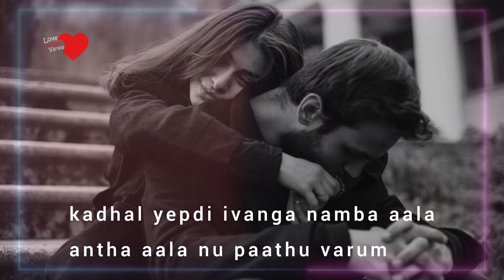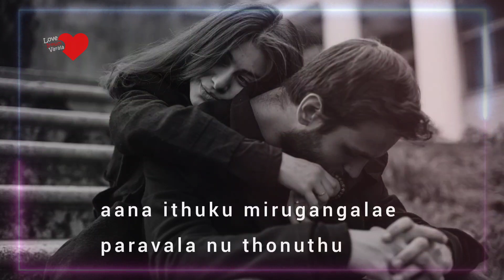சாதி பார்த்து வருவதா காதல்? - DJ Dhayan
Ivanga namba aala avanga aala nu paathu varuvathu kadhal ila.. yaarunae theriyama pudichavanga yara irunthalum.. manasaara unmaiya kadhalikurathae..
kadhal aagirathu ❤️

Script, Vocal & Edit ;

~   DJ Dhayan

Music & Cover Song Singers  ;

( Evano oruvan - Alaipayuthey  )

Adithyha Jayakumar

Lekshmi S Nair